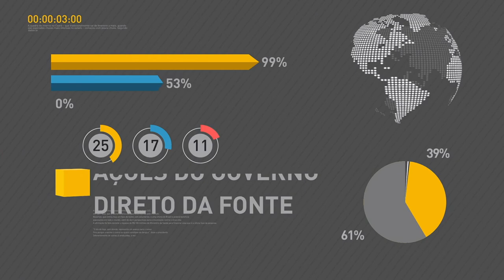Prazo para renovação do Fies foi prorrogado para 16 de junho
REPÓRTER NBR 12H - 31.05.17: Prazo para fazer a renovação dos contratos do FIES que terminaria nesta quarta-feira (31), foi prorrogado para 16 de junho. E ainda: governo lança Plano Safra da Agricultura Familiar.